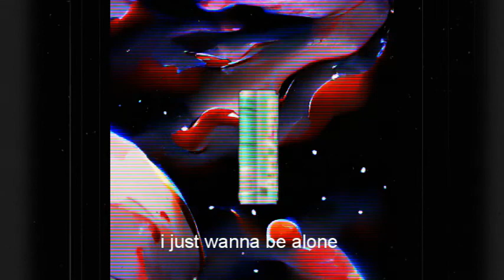jealous || Animation Meme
The moral of the story is that I do not like cacti